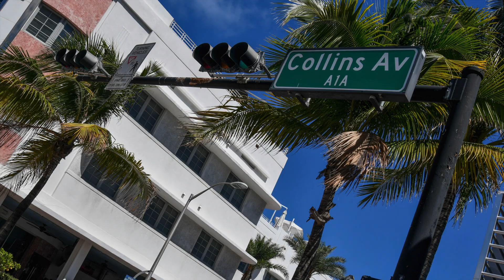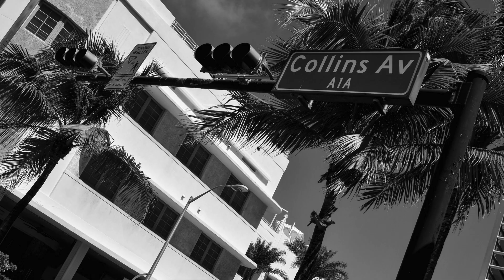Miami Street Photography By Mike Buss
Street Photography images I took during my vacation in and around South Beach, Miami in early March 2020 shortly before the Corona Virus Pandemic hit the US.  Miami is my favourite place on the planet, the lifestyle, the vibe and the weather is just what Id love to wake up to every morning.